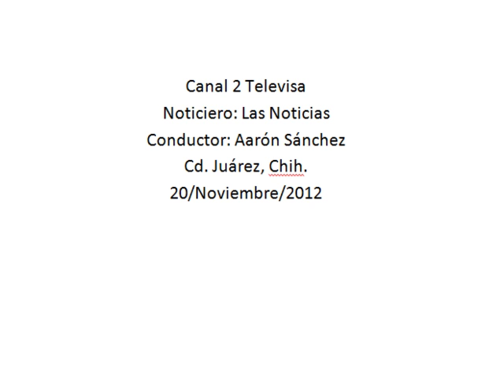Iniciaron las obras del Mega túnel en la zona centro de Juárez